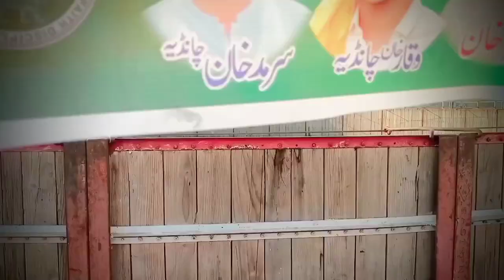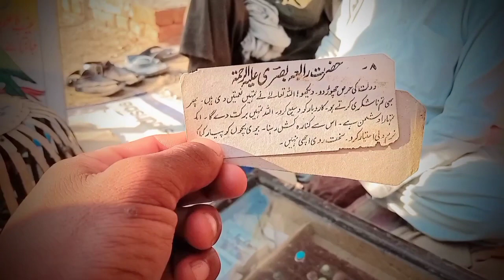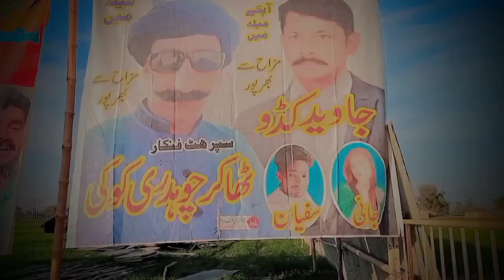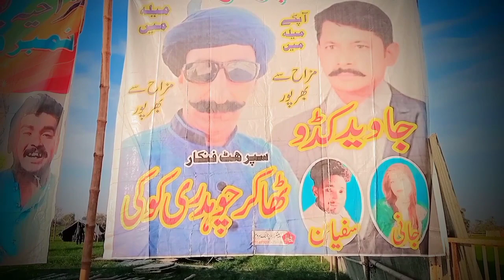نور شاہ تلائی میلا سج گیا🎠🎠میلے کا ویلاگ بہت ہی پیارا منظر❤❤ آپ کی سپورٹ کا شکریہ